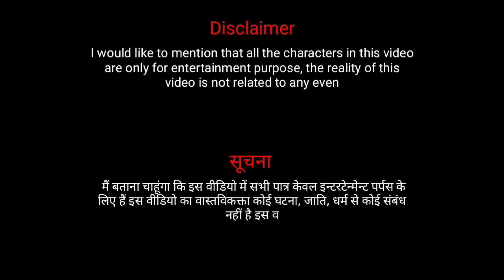OmPrakash Akela, Antra Singh Priyanka song | ले दे के मैटर साफ किजिये | vijay mitwa Roast video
Bhojpuriya Lallantop,
AKM MAITHILI BHOJPURI,
Vijay Mitwa, Ranjha | Hindi Song 2021 | Heart Touching Love Story

ओम प्रकाश अकेला उर्फ बिल्डरवा के पापा का शादी गीत ||Om Prkash Akela Shadi Geet Letasat Maghi Geet

बिल्डरवा के पापा कहाँ के रहने वाले हैं|| Om Prakash Akela

Bildarwa Ke Papa Ka Ghar|| Masti Cinema Tv

Om Prakash Akela Bhojpuri roast video

Bhojpuri roast

om prakash akela

om prakash akela ke gana

om prakash akela new song 2021

om prakash akela song

om prakash akela comedy

ओम प्रकाश अकेला

om prakash akela stage program

om prakash akela ke comedy

om prakash akela new song

om prakash akela gana

आप सभी प्रिय दर्शक बंधु का हमारे YouTube चैनल विजय मितवा ( vijay mitwa ) मे स्वगत है | हमारे इस चैनल पर भोजपुरी व हिंदी मे रोस्ट ( Bhojpuri Roast ) आप सभी को देखने के लिए हमेशा मिलती रहेगी। कृपया ईस विडियो को सुरू से अंत तक देखीएगा और अगर वीडियो आछा लगता है, तो चैनल को सब्सक्राईब कर लिजिएगा साथ मे घंटी का भी बटन दबा दिजिएगा धन्यवाद...

अगर ईस वीडियो से किसी को कोई आपत्ती है तो मेल कर सकते है विडियो तुरंत हटा दी जाएगी ईस विडियो से किसी भी प्रकार की दिकत है तो कृपया एक बार काॅन्टेक्ट जरुर करे

Description -
This roasting video is roasted on types of social media influencers. Those people are targted in this video who are cheap activity on social media.

मैं बताना चाहूंगा कि इस वीडियो में सभी पात्र केवल इन्टरटेन्मेन्ट पर्पस के लिए हैं इस वीडियो का वास्तविकक्ता कोई घटना, जाति, धर्म से कोई संबंध नहीं है
इस वीडियो को बनाने का हमारा उद्देश्य किसी के दिल को ठेस पहुंचाना नहीं है जाने अनजाने में किसी को ठेस पहुंचे तो उसके लिए माफी चाहते हैं और इस वीडियो में साइलेंट गाली भी हो सकती है तो कृपया इयरफोन या हेडफोन का इस्तेमाल करें

entertain it.